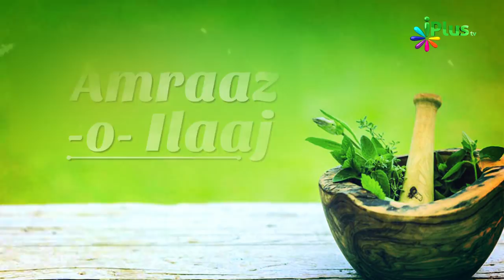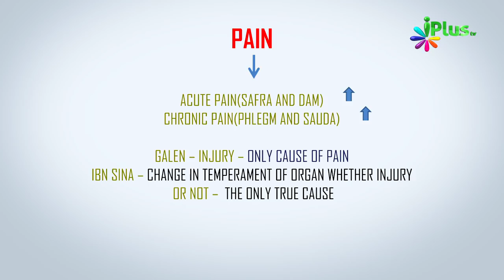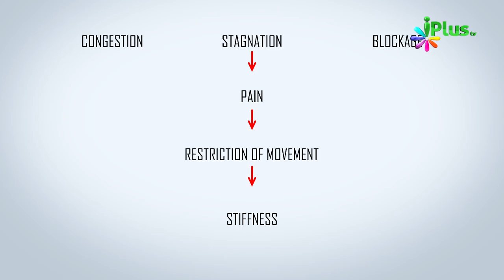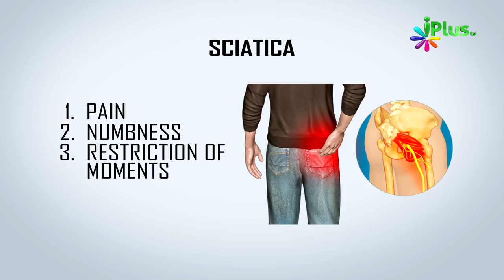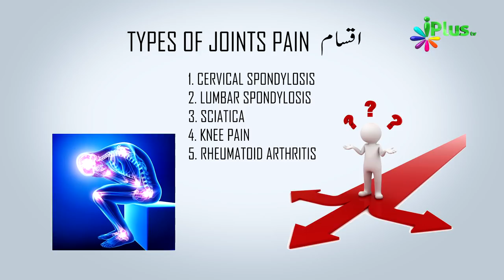Joints Pain Treatment , Causes & Symptoms By Dr. Yasir Arafath - Amraaz o ilaaj - iPlus TV